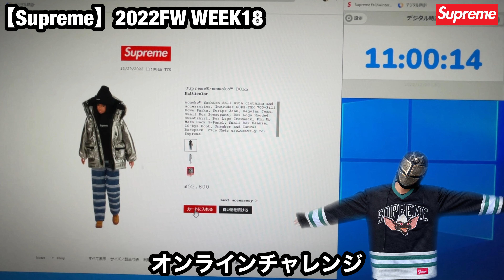【Supreme】モモコ！オンラインチャレンジ！22FW WEEK18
シュプリーム 2022年秋冬 Week18は『Momoko™ Doll（モモコドール）』とのコラボドール＆着せ替え服とアクセサリーが登場です。

オンラインチャレンジ頑張ります！めっち